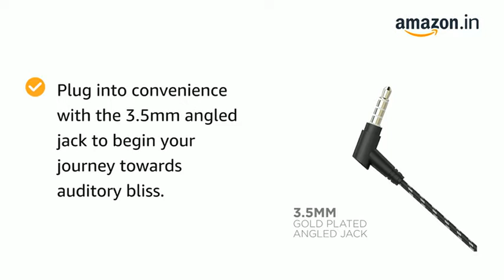Review of boAt BassHeads | Amazon | Direct Links in Description | Online Shoppers Hub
In  this video  , I am going to review the boAt BassHeads 152 Wired Earphones

Direct Purchase Link is available below in the Description

boAt BassHeads 152 Wired Earphones with Super Extra Bass, Durable Cable, Built-in Mic, Metallic Earbuds(Active Black)

boAt BassHeads 152 Wired Earphones with Super Extra Bass, Durable Cable, Built-in Mic, Metallic Earbuds(Raging Red)

Tune into Premium Audio with 10mm Drivers and enhance the vibes with BassHeads 152.

Vibe in your rhythm all day with its Super Extra Bass and immerse into a pumped up time.

Plug into convenience with the 3.5mm angled jack to begin your journey towards auditory bliss.

Communicate hands-free in a seamless way with the built-in mic that has high sensitivity and a versatile frequency range to provide the ultimate experience

Its durable dual tone braided cable adds to the nirvana with its soft feel and tangle resilient features, because wasting time is simply not an option when you’re a boAthead

BassHeads 152 has been built with an ergonomic design and it comes with metal finish earbuds